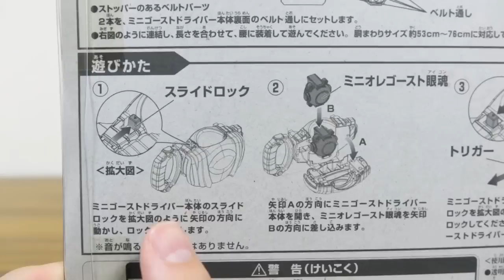命燃やすぜプレックス！定価¥980 ゴーストドライバー & オレゴーストゴーストアイコン レビュー！ハンドル可動でまばたきもする！仮面ライダーゴースト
仮面ライダーゴースト プレックス玩具